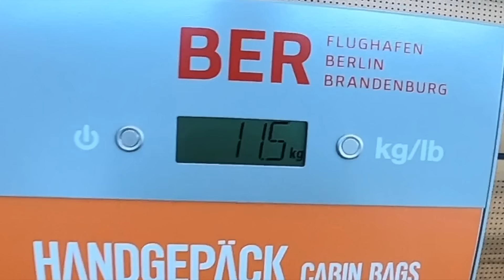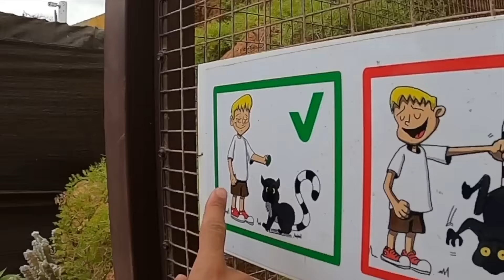IMANI MACHT URLAUB 🇪🇸 | Nader Louisa